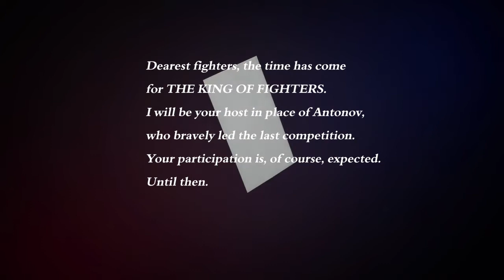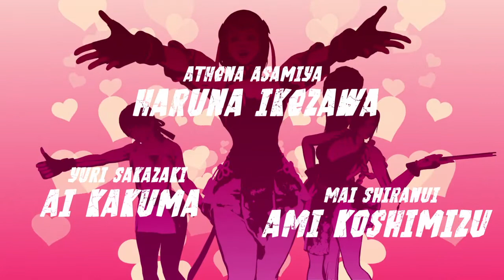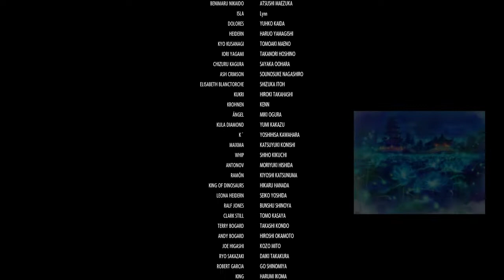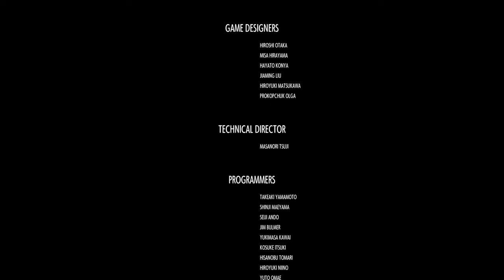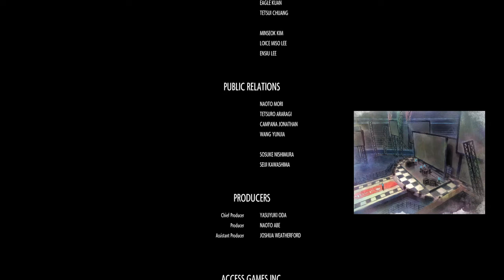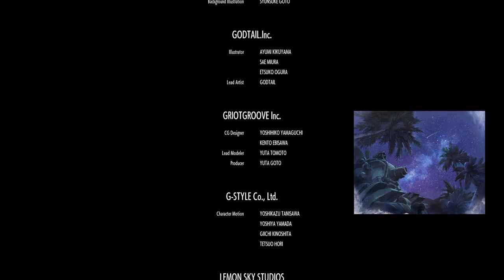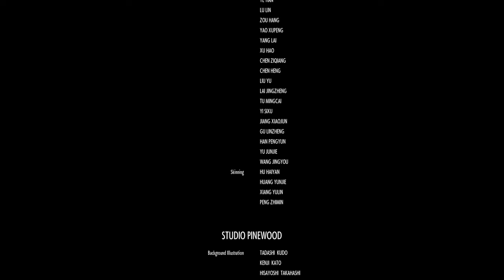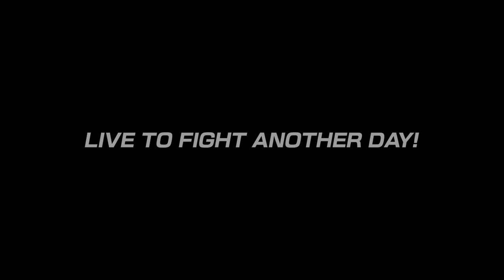THE KING OF FIGHTERS XV - Team Krohnen (Krohnen/Ángel/Kula) Story Mode (No Continues)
Empty NESTs Syndrome.